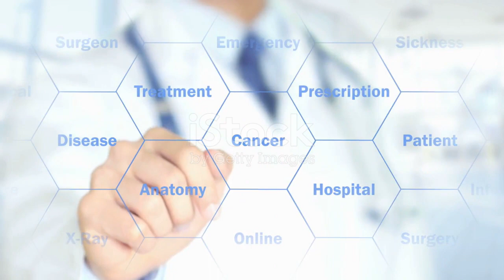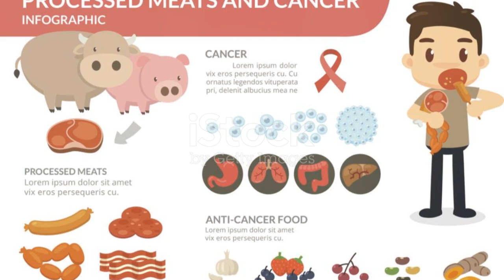أطعمة قد تسبب السرطان